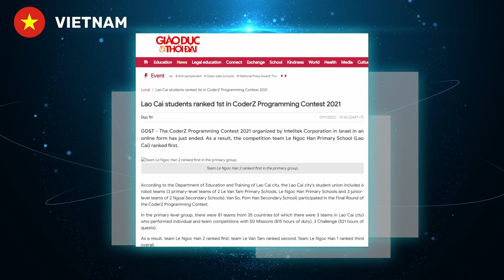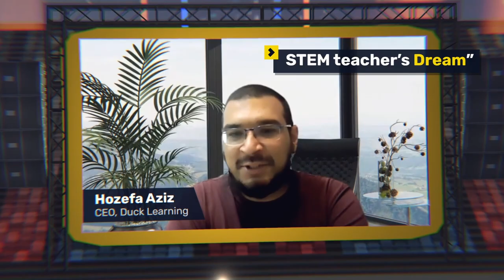CoderZ League Recap 2021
The 2021 CoderZ League World Finals may be over...But the experience lives on.

Check out the highlights of the 2021 CoderZ League.